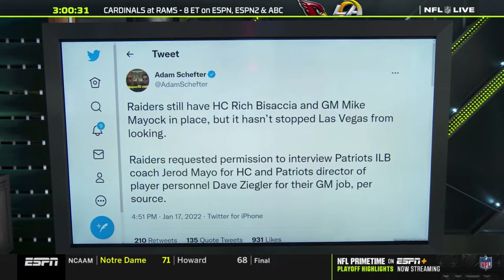Laura Rutledge tights 11